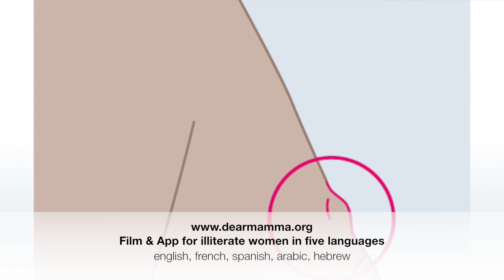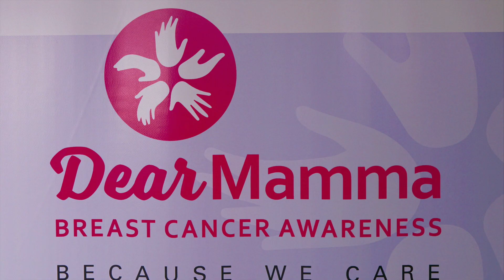Statement Sonja Dinner - DearMamma - Breast Cancer Awareness - English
Statement of Sonja Dinner about the DearMamma breast cancer awareness campaign for illiterate women